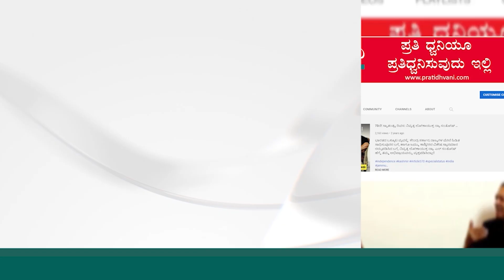bheema ; ಧ್ರುವಸರ್ಜಾ ಬಗ್ಗೆ ಈಗ್ಯಾಕೆ ಹೇಳ್ದ ವೈರಲ್‌ ಹುಡ್ಗ ನವಾಜ್...!